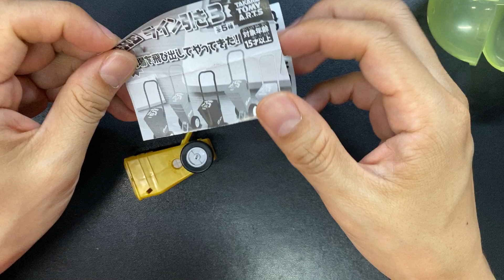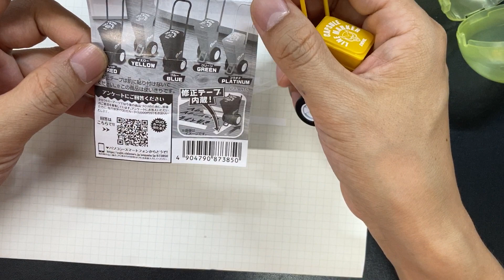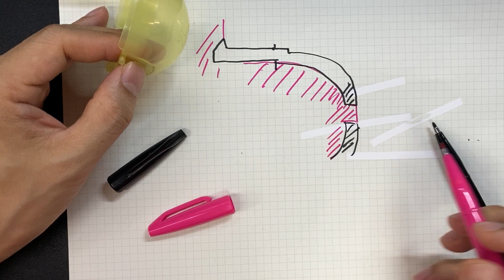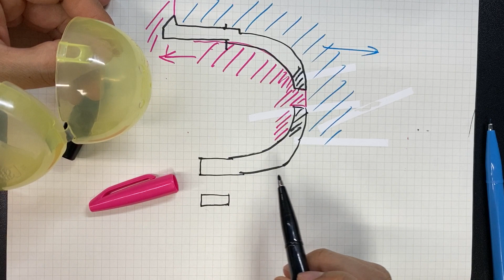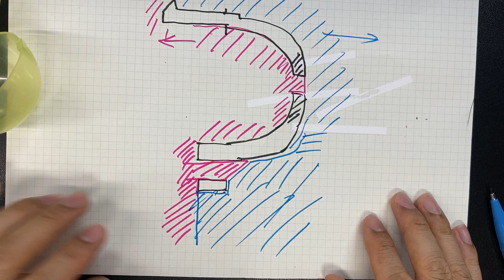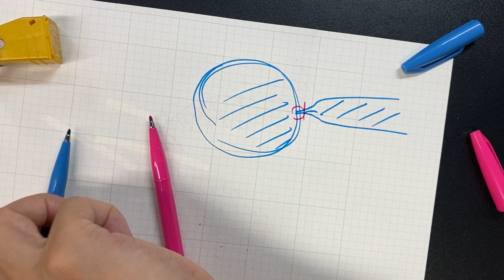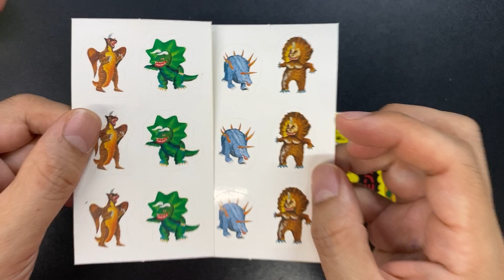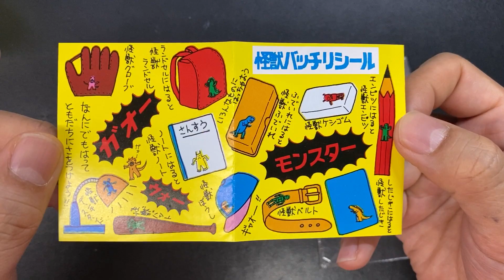運動場のライン引きの形の修正テープ と、全然バッチリじゃない怪獣バッチリシールの話【文具王の文具深夜便】